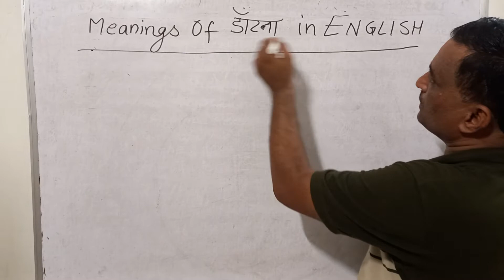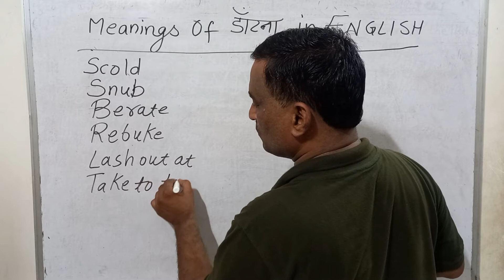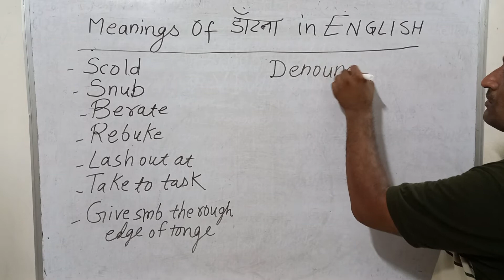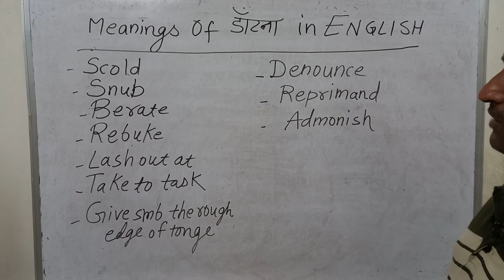डांटना in English....